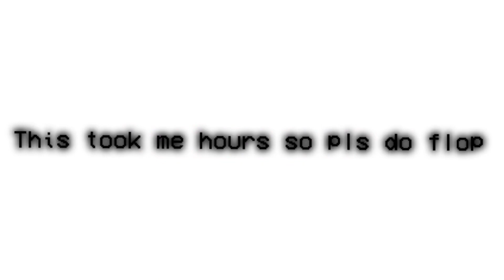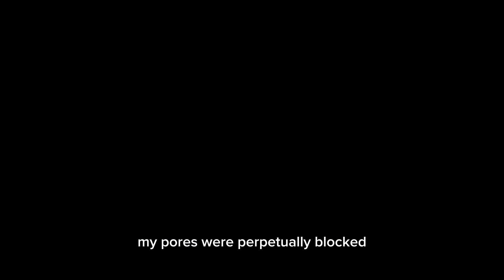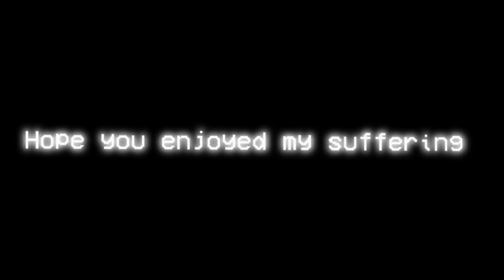ー End of the Line! 〜 「GCMV」⚠️ Toxic Frendship ⚠️ Read description ^^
I’m sorry I haven’t posted in three months ;-;

Hours it took: idek anymore bbg

Screenshots taken: idk probably like 200

Apps used:
Gacha Club
Ibis Paint
CapCut

Hope you enjoyed this vid ^^